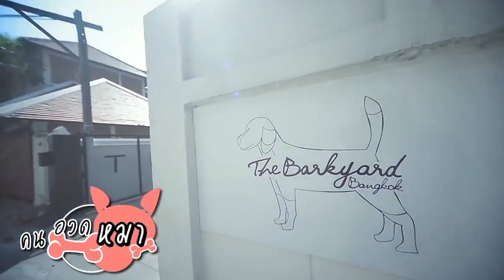JWE GROUP PRODUCTION PORTFOLIO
Some of our portfolio JWE GROUP PRODUCTION PORTFOLIO BY JWE GROUP

EVENTS ORGANIZER & FILMS PRODUCTION  BY JWE GROUP